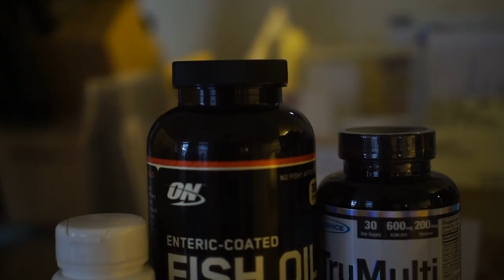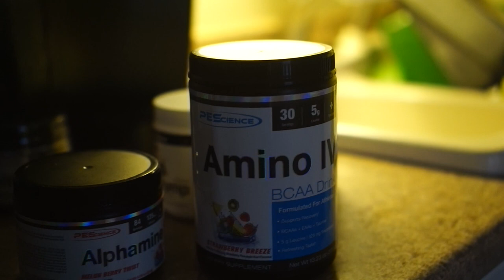FULL DAY OF EATING PT 1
MAKE SURE TO LIKE THE VIDEO IF YOU ENJOYED IT!

LENSES:
16-50mm f/3.5-5.6
35mm f/1.8 Prime
55-210mm f/4.5-6.3

 j_anklamfit